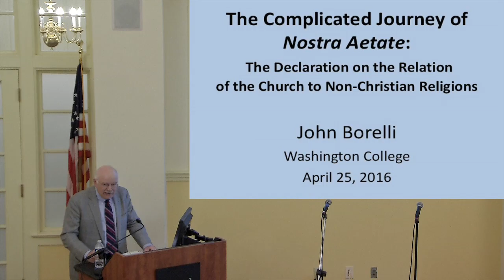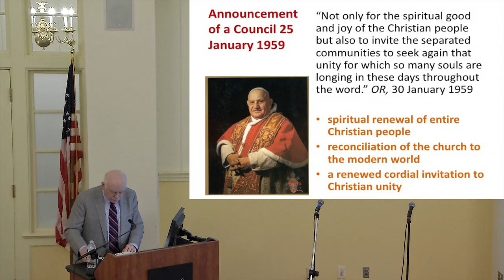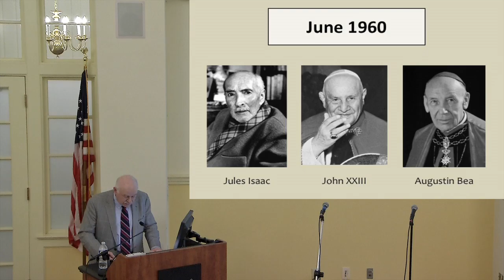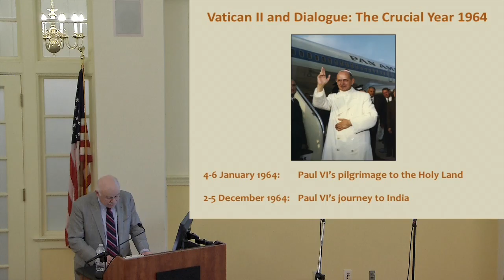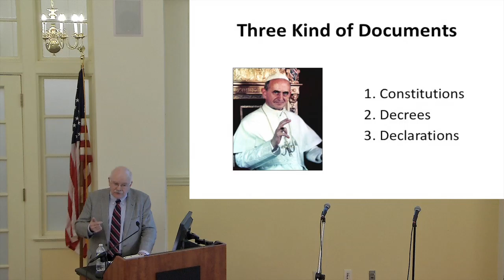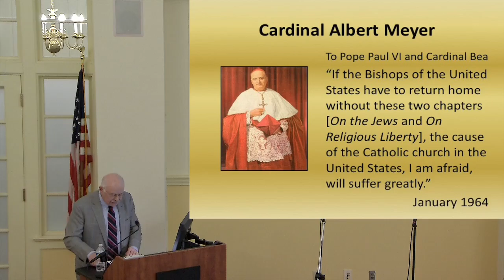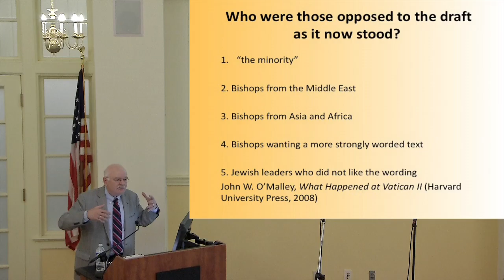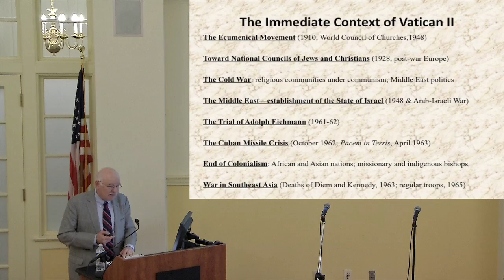Jewish Christian Brotherhood Today, 60 years of Nostra Aetate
Dr. John Borelli is the Special Assistant to the President for Interreligious Initiatives at Georgetown University, a post he has held since 2004, and is responsible for designing and coordinating special projects that further the university’s contributions to dialogue and understanding. For sixteen years, he was the associate director of the Secretariat for Ecumenical and Interreligious Affairs at the United States Conference of Catholic Bishops, serving as interim director from 2001 to 2002. In this talk, Borelli will discuss Jewish Christian Brotherhood Today.

Special guests, St. Martin’s Roman Catholic Gospel Church Singers and Band and Temple B’nai Israel’s High Holy Days Cantor Alan Haber performed "Sounds in Spirit,” (songs of faiths)at the event.